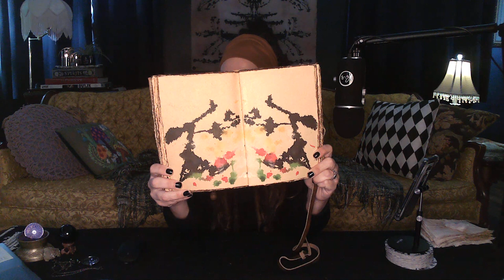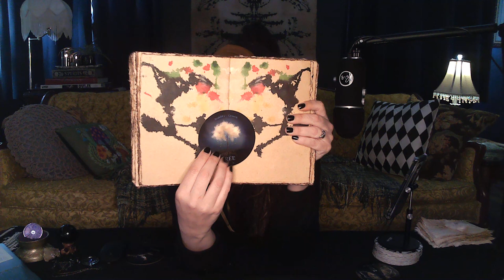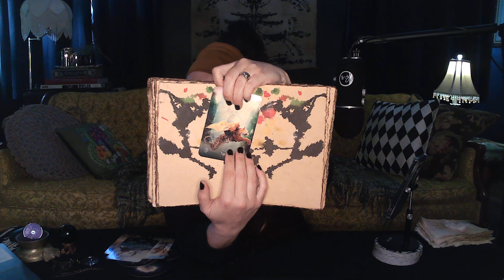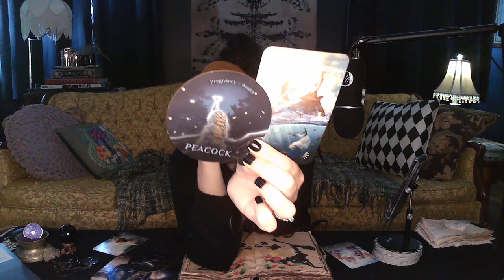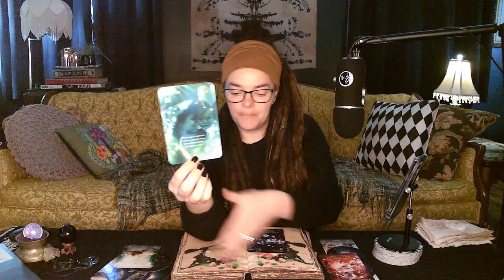Taurus ♉ "You're Grrrrrreat!",Tree, Joker, Smile, Sacrifice, Silence & Strength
Taurus, explore your aura amidst for a one of a kind horoscope experience. Lets scry an original ink blot, Tarot and Oracle cards too, for a reading that ignites intuitive insights & inspirations. Thank you for being my muse.